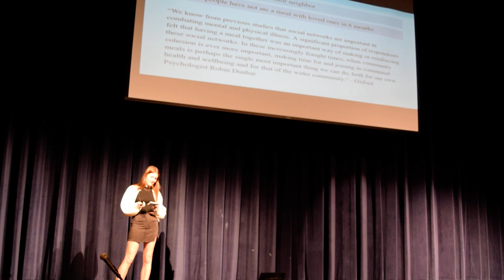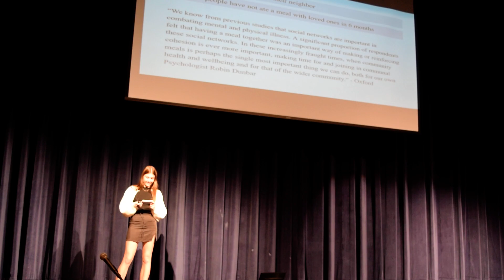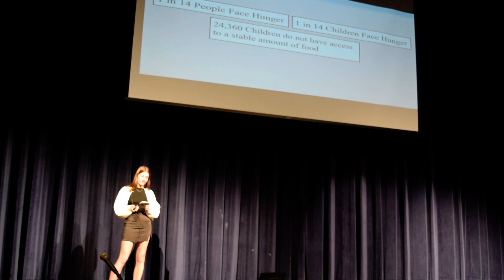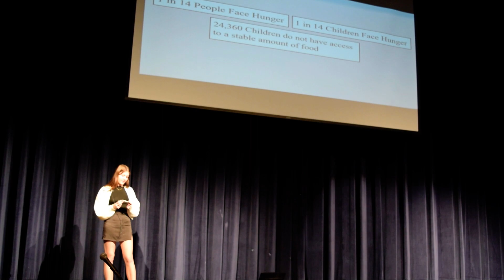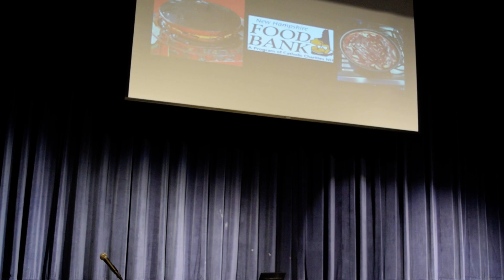Senior Seminar Final Talk Fall 2022 Emily K